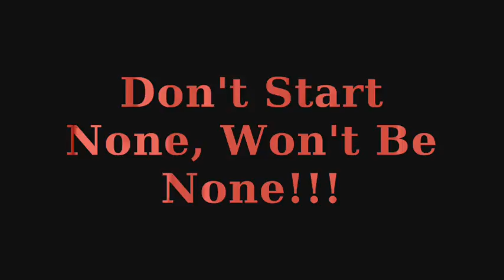More Holy Critballs Arena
WMG fucked this video before, so im putting it back up.